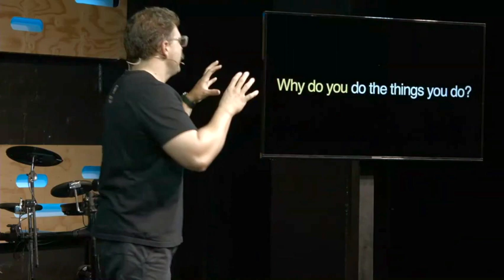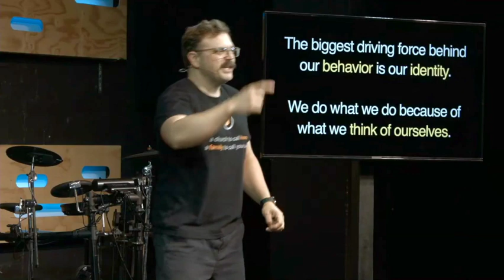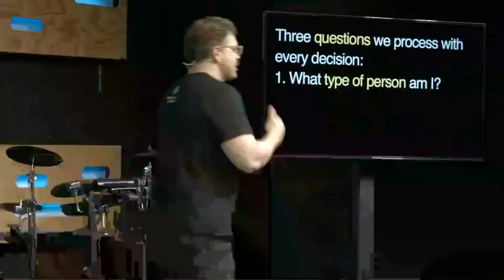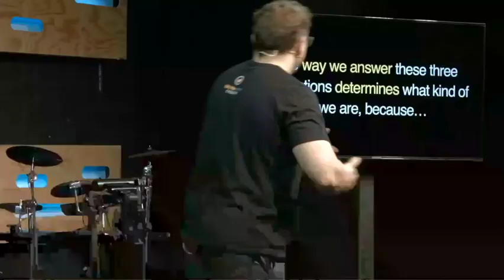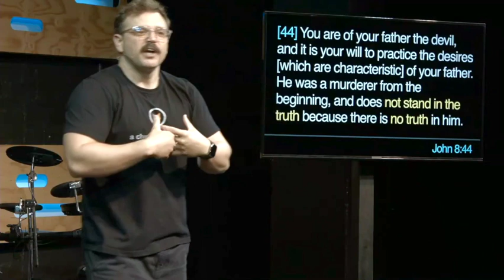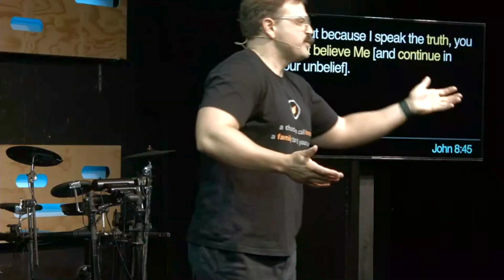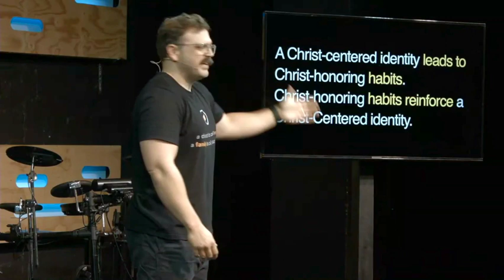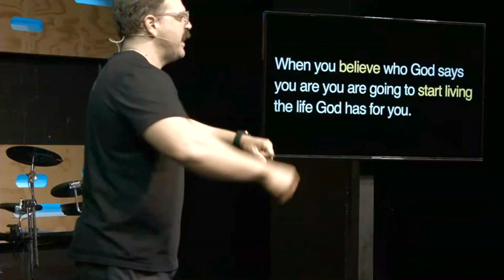Stop the Negative Self Talk | Southpoint Church | Chris Ladd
Do you ever wonder why you make certain choices? Maybe you wanted to make a change in your life but just couldn’t stick to it. In this message, we’re getting to the bottom of why we do the things we do and learning how to overcome negative thoughts.

Few things in life are more frustrating than knowing you need to change, trying to change, but not actually changing. It’s possible to find The Power to Change so you can start living the life you want.